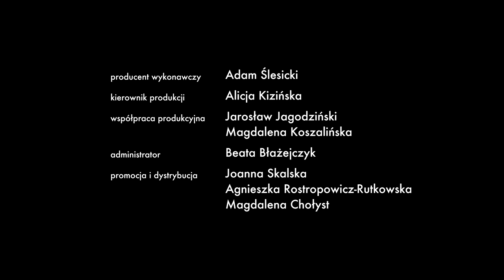8 Films About Love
DOP: Julia Pelka

Film from the collection of eight films on the subject of love made for the documentary film competition at the Wajda School.

Premiered at Kracow Film Festival, Poland 2012